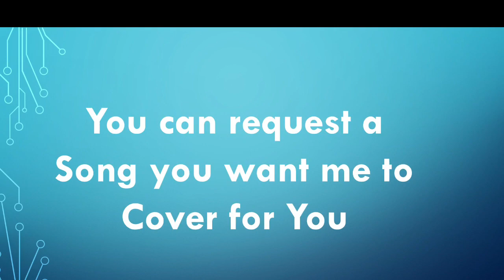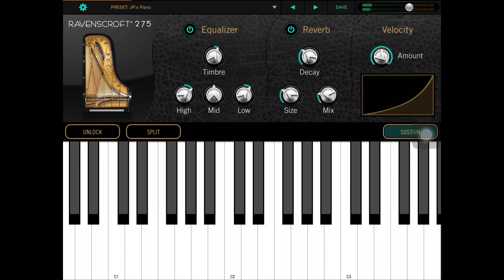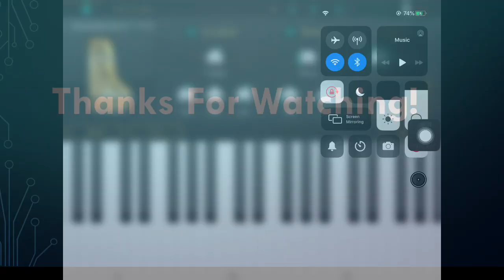The Gift by Jim Brickman (Piano Cover)